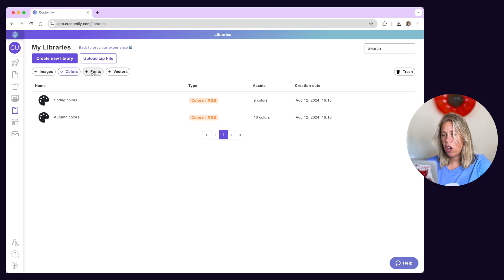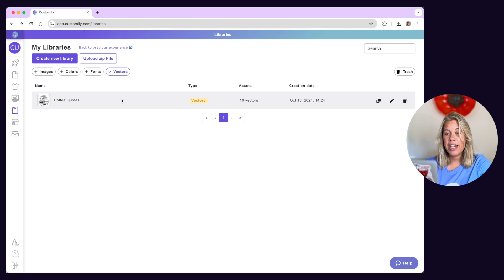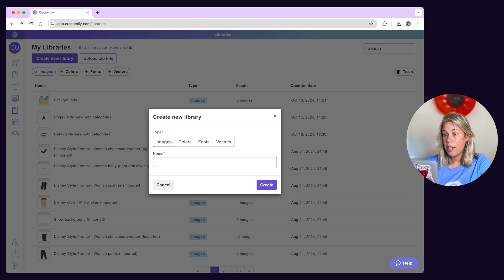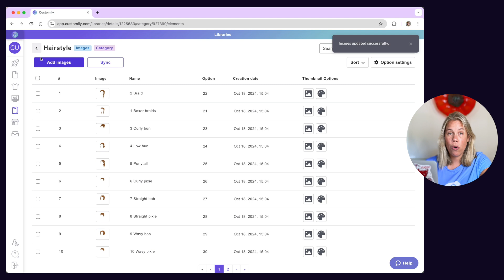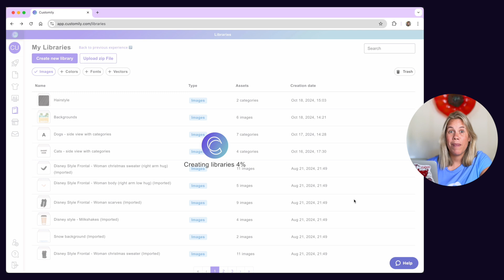First Steps with Customily! 💜 Lesson 5: Libraries (Onboarding Tutorials)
Lesson 5 - Libraries
Learn what Customily's libraries are and how to work with them to be more efficient when creating your designs.
◾ What's a Library
◾ Types of Libraries
◾ Categories
◾ How to create a Library

👩🏻‍💻 Find a LIVE CHAT in the app during EST and VietNam business hours!

⭐ Haven't tried Customily yet? Install it now! 🎉